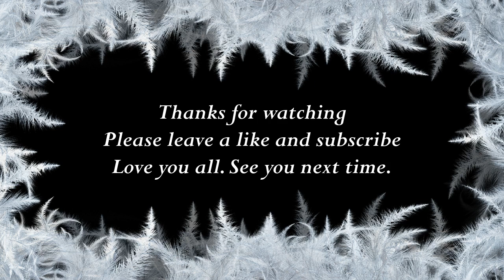How to say Carrie in Myanmar